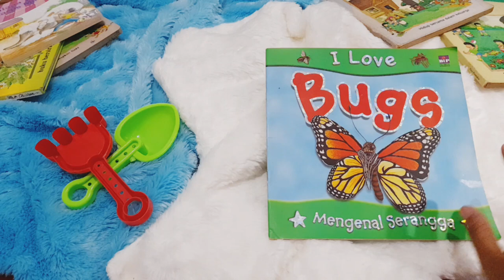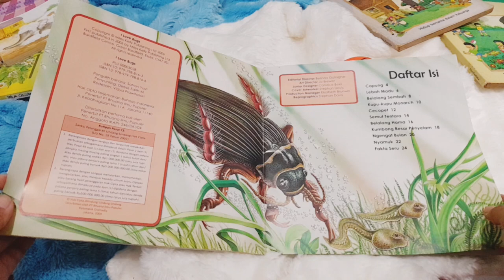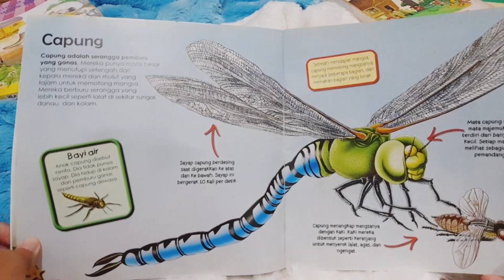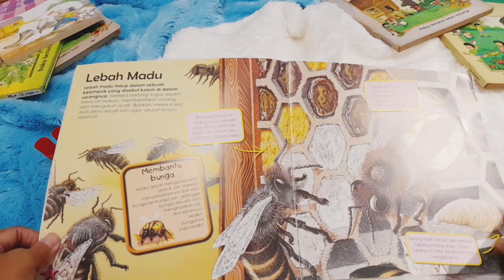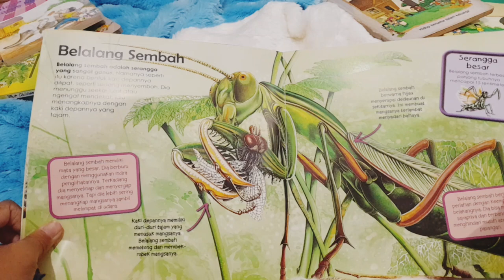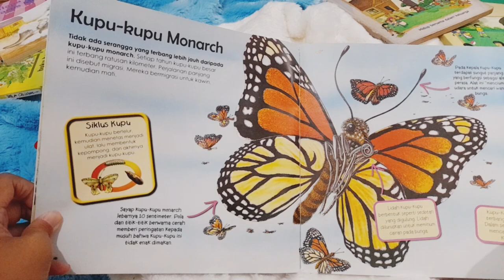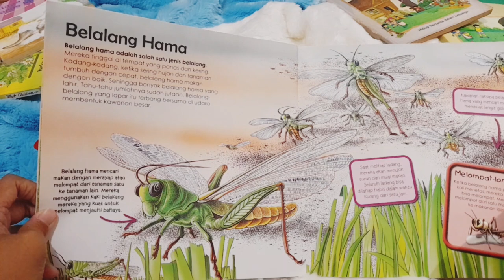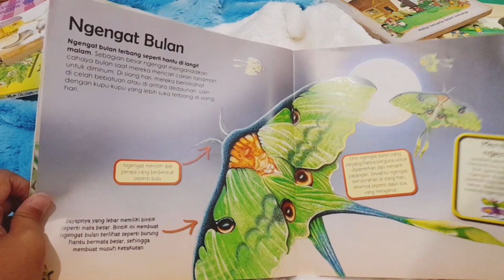Preloved Book "I Love Bugs" dari Steve Parker Recommended (Gambar Besar) 🐝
"I Love Bugs"

🦋 Soft Cover Book
🦋 Kertas Laminasi
🦋 Penulis Steve Parker
🦋 Ilustrasi Richard Draper
🦋 Penerbit PT Bhuana Ilmu Populer Kelompok Gramedia
🦋 24 Halaman
🦋 Bahasa Indonesia

Serangga apa yang habis menyengat langsung mati ?
Ada kumbang yang jago menyelam ?
Kupu-kupu suka berpergian jauh ?
Serangga apa yang suka menyembah ?

Please Enjoy and love my videos ☺️